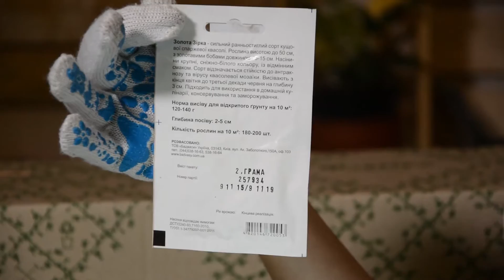Фасоль Золотая Звезда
Семена фасоли Золотая Звезда. Доставка семян фасоли почтой. Florium.ua.